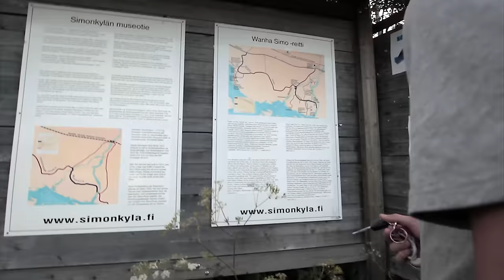Lapland Fly Fishing 2015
(English subtitles)
Finnish guys exploring the north and fly fishing in 2015